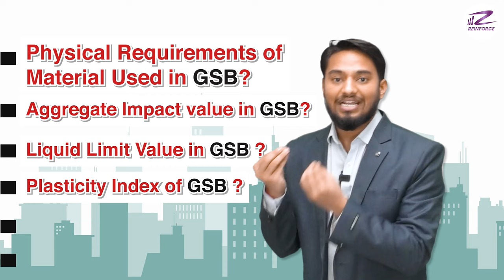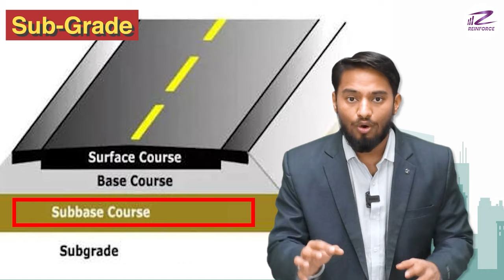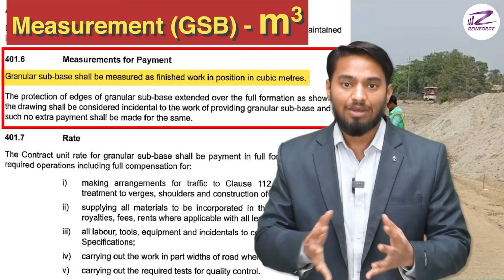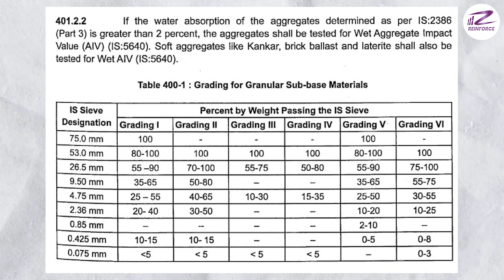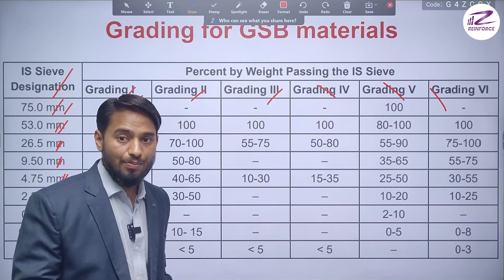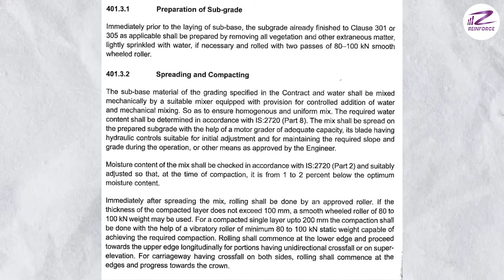What is GSB ? | Technical Specification Of GSB | Granular Sub Base as per Morth | GSB in road work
Org code : avywj
In this video, we will explain to you What is Granular Sub Base?  how to construct a granular sub-base (GSB) layer for road construction. GSB is a natural or designed construction material that prevents capillary water from rising and serves as a drainage layer for the pavement. GSB also distributes the wheel load stresses and enhances the strength and stability of the road.

You will learn about the equipment, machinery, material, methodology, and quality control tests for GSB construction. You will also see some examples of GSB projects and the benefits of using this layer in road construction.

Some of the topics covered in this video are:

- What is granular sub-base (GSB)?
- Why do we provide GSB?
- Where do we provide GSB?
- Which clause of MORTH is Used in GSB?
- Technical Specification of GSB as per Morth?
   a) Minimum & Maximum Layer thickness.
   b) Level Tolerance
   c) Measurement
   d) Material Used
   e) Physical Requirement of material
    f) Laying Procedure
   g) Compaction Process
   h) Rolling procedure
   i) Density Required

Don't miss out on our other informative videos:

1) Difference Between Embankment and subgrade :- Difference Between Embankment and subgrade | Embankment V/s Subgrade |Road| Highway Construction 🔥

2) Specification of Embankment Construction as per MORTH Guidelines. :-Specification of Embankment Construction as per MORTH Guidelines.